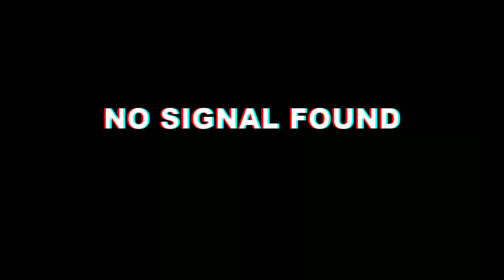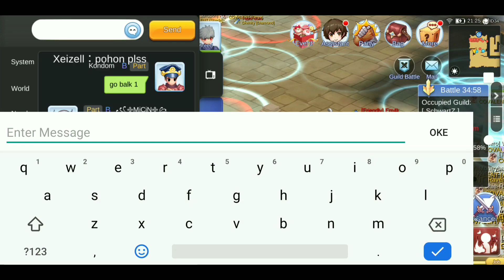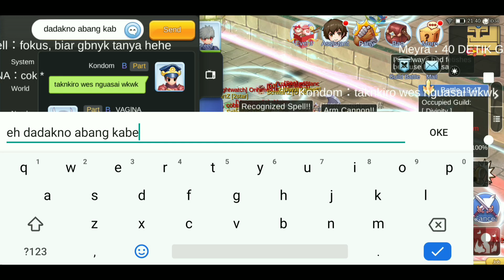Mechanic f2p WOE l Kondom aka Sugiono Gameplay - Ragnarok Eternal Love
See more my videos ragnarok mobile  ^^